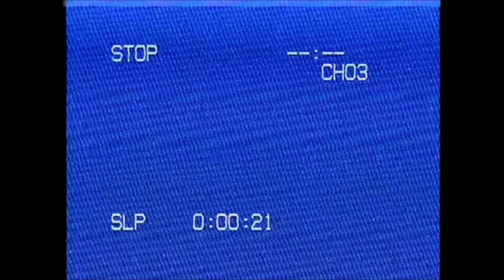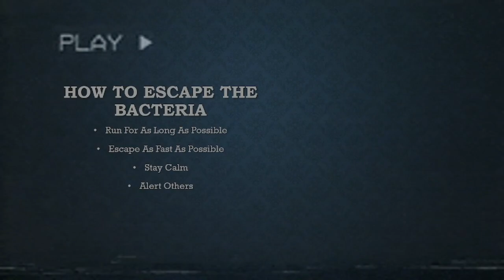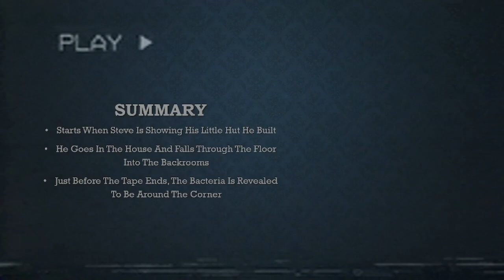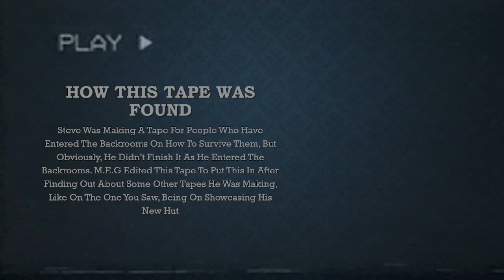[13+ Due To Horror] backrooms_survival_guide.mp4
13+
Endrooms Remastered, Coming Soon..